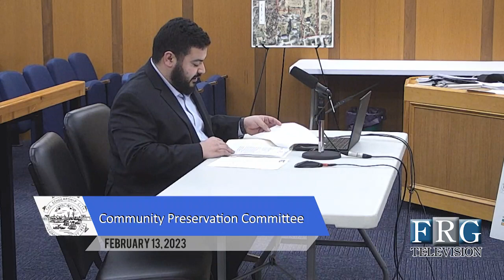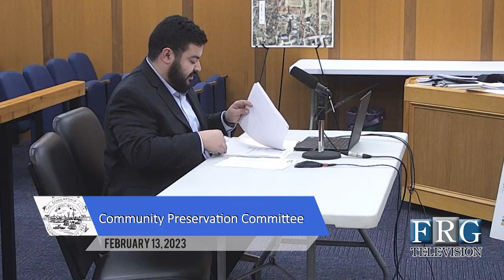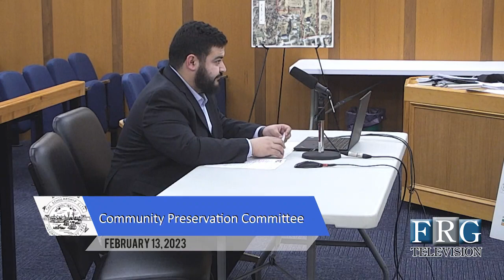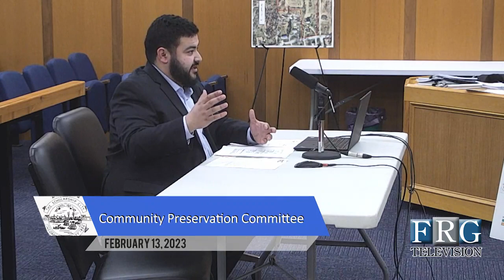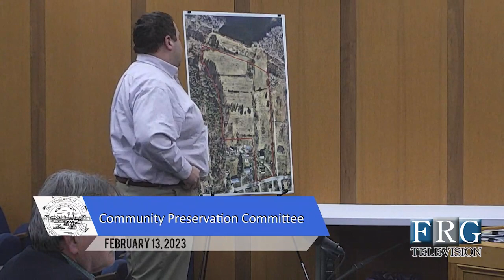2.13.2023 Community Preservation Committee